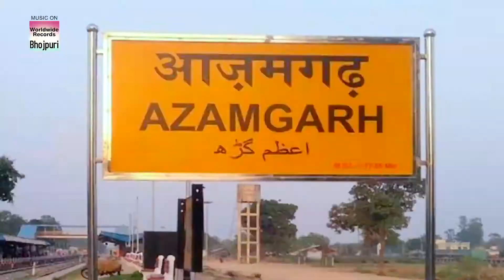Shilpi​ Raj - Bachake Raeha Ae Rai Sanjeet​ Singh Tedhu का धमाकेदार गाना | New Bhojpuri Song 2021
Song :  Bachake Raeha Ae Rai बचके रईहS ए रानी
Singer : Shilpi Raj & Sanjeet Singh (Tedhu)
Lyrics : Nand Kishor Yadav
Music ON : Worldwide Records ©️